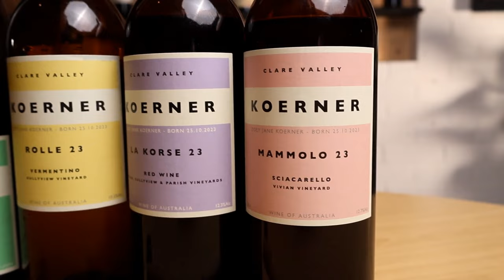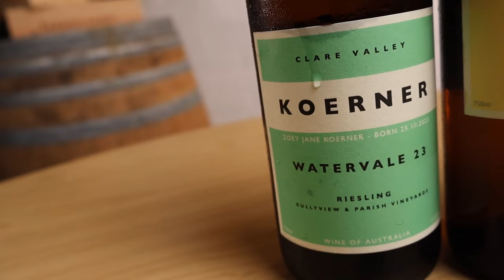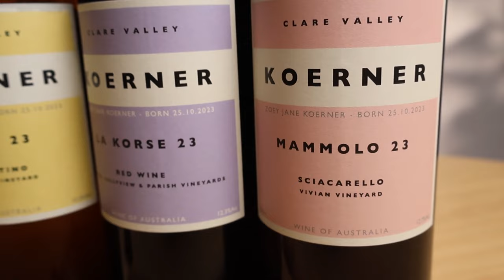Clare Valley Reimagined with the 2023 Koerner Release!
Welcome back to our latest tasting adventure with Tom and Wade from Different Drop! In this video, we dive into the vibrant world of the 2023 Koerner lineup from one of Australia's most creative and talked-about winemakers, the Clare Valley's Damon Koerner.

In this session, we explore the essence of Koerner's wines, ranging from his scrumptious Riesling to the unique Sciacarello. With a focus on freshness, texture, and innovation, Koerner's creations continue to captivate our palates.

See for yourself why we're excited about Koerner's latest releases and why we believe they're a must-try for any wine lover.

No time to waste! Grab a glass of your nearest Vermentino and, join us on this delicious and delightful journey into the land of 2023 Koerner!

Cheers! 🥂🍇